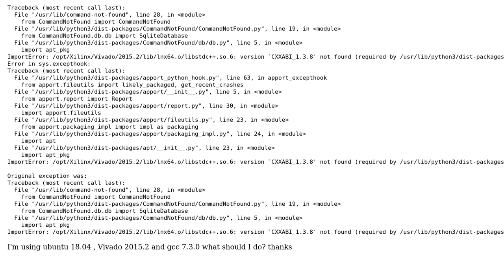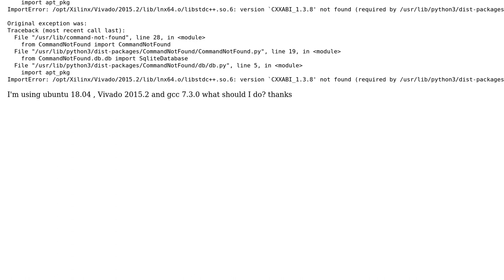Error while trying to run make command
With thanks & praise to God, and with thanks to the many people who have made this project possible! | Content (except music & images) licensed under CC BY-SA | Music | Images & others | With thanks to user rst-2cv user hadi nik and the Stack Exchange Network Trademarks are property of their respective owners. You are responsible for your own actions.